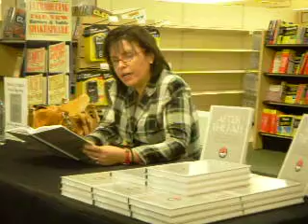FAU Book signing Part II